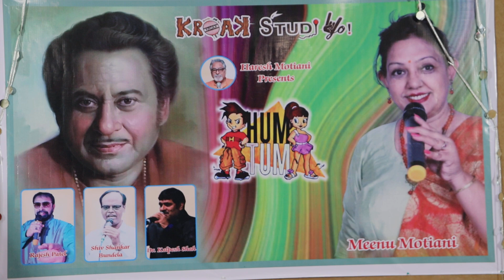Kishor Da 95-1